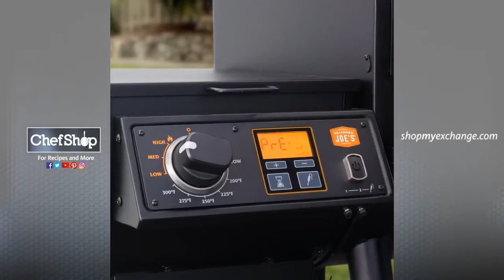OK Joe’s Smoked Wings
It's never too early to start planning your Labor Day cookout. Oklahoma Joe's has provided us with a Buffalo Smoked recipe that can be used year round.

What's your favorite wing flavor?